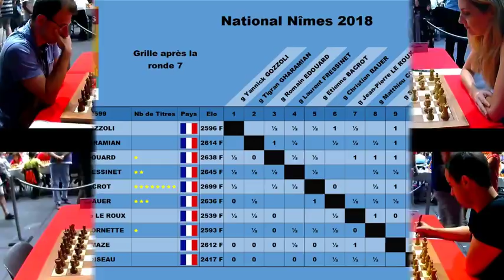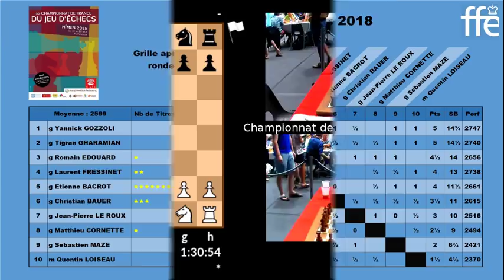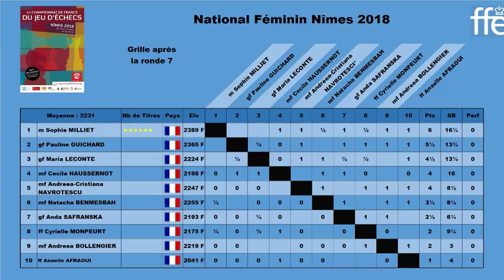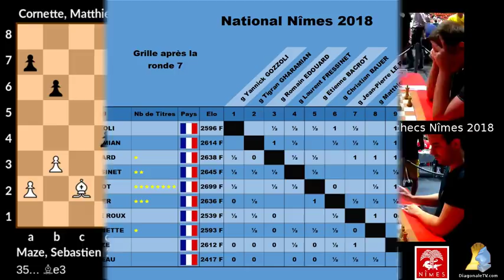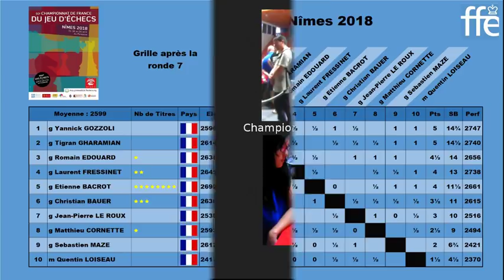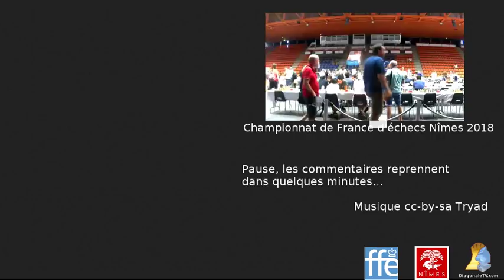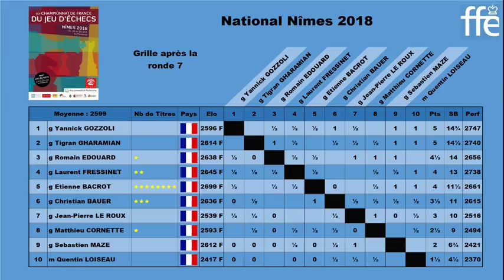Championnat de France d'échecs Nîmes 2018 ronde 8 du 25 août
Commentaires : Emmanuel Bricard, Manuel Apicella, Stéphane Laborde